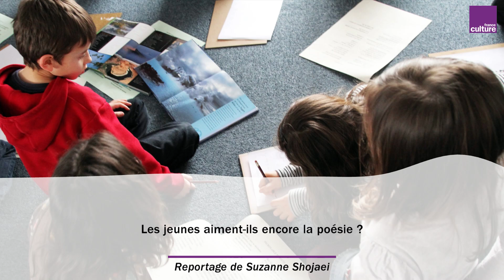Les jeunes aiment-ils encore la poésie ?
Vos enfants partent peut-être en vacances avec en tête quelques vers appris ces derniers mois. Mais aiment-ils réellement ce genre littéraire ? Voici vos témoignages.